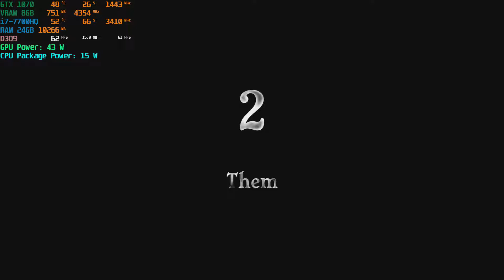MSI GE73VR GTX 1070 The Old City Leviathan